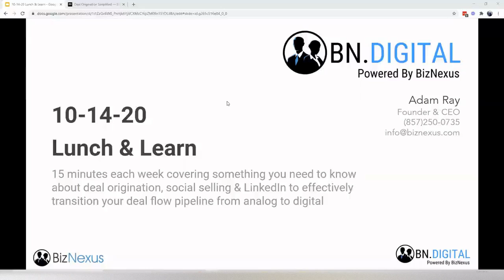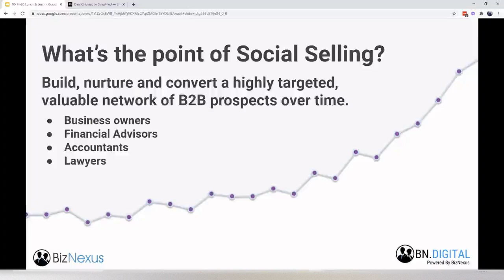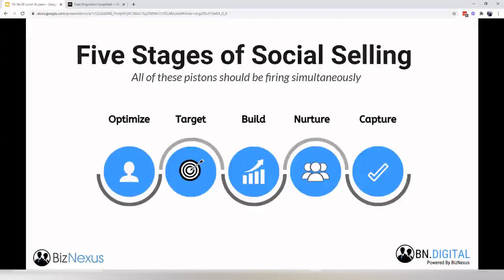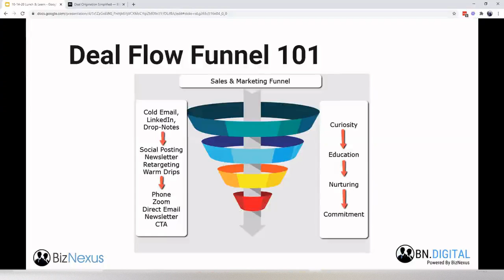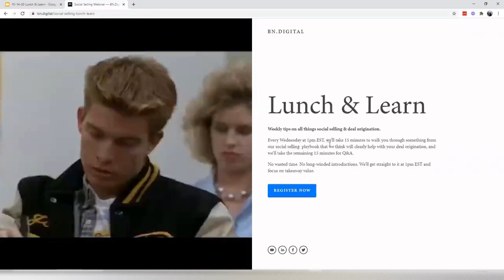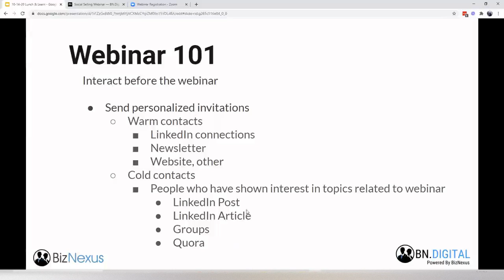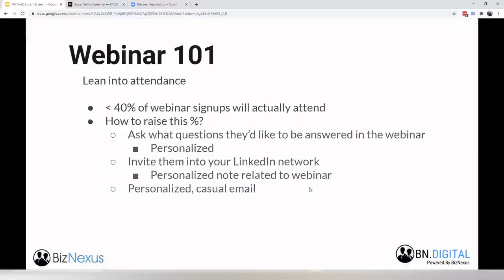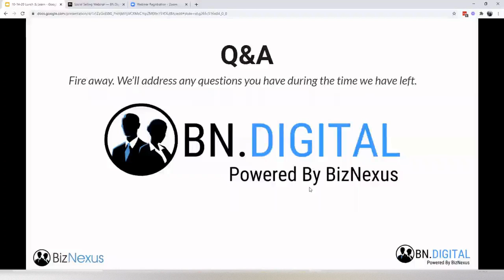How To Leverage Webinars In Your Deal Origination Strategy | Webinar 101